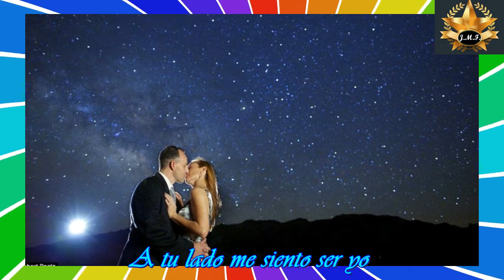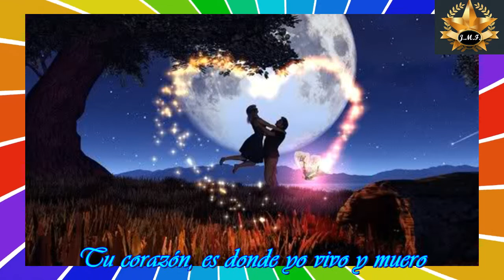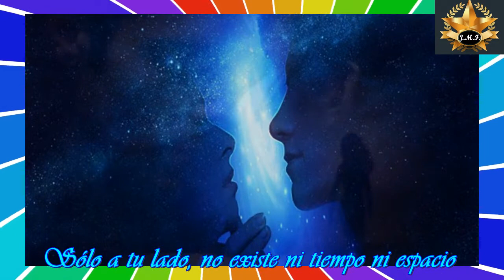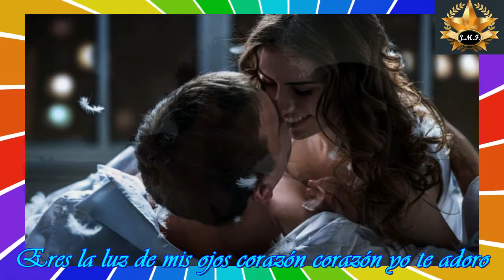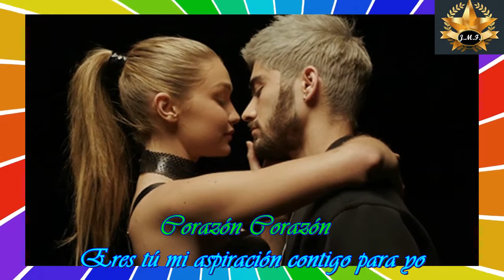Chayanne & Vanessa Williams - Refugio De Amor - (Letra)